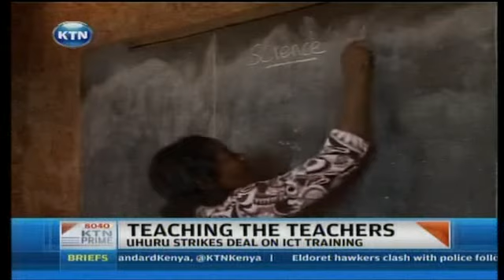Microsoft to aid in teachers' training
It is not clear what President Uhuru Kenyatta thinks about the airport saga but he has been busy today trying to fulfill one of his key pledges on the campaign trail. The president met with the Microsoft global president and sealed a deal that will see school teachers countrywide undergo training on how to use computers. And as KTN's Asha Mwilu reports the teachers too now have a demand -- they want laptops of their own to help them teach the children.